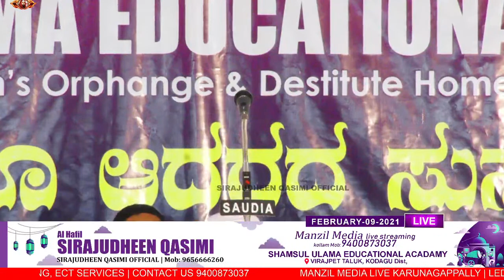LIVE | SIRAJUDHEEN QASIMI | 09/02/2021 | SHAMSUL ULAMA EDUCATIONAL ACADAMY | VIRAJPET , KODAGU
SQ OFFI 0045

Welcome to all SIRAJUDHEEN QASIMI OFFICIAL YouTube Channel...

സിറാജുദ്ധീൻ അൽ ഖാസിമി ഉസ്താദിന്റെ പ്രഭാഷണങ്ങൾ ഉസ്താദിന്റെ ഒഫീഷ്യൽ യൂട്യൂബ് ചാനലിലൂടെ കാണുന്നതിന് ഈ ചാനൽ സബ്സ്ക്രൈബ് ചെയ്ത് പുതിയ അപ്ഡേറ്റുകൾക്ക് കൃത്യമായി നോട്ടിഫിക്കേഷൻ ലഭിക്കുന്നതിന് ബെൽ ബട്ടൺ ക്ലിക് ചെയ്യുകയും ചെയ്യുക.